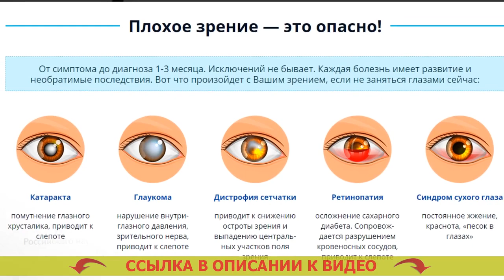СУЛЬФАТ ЦИНКА КАПЛИ ГЛАЗНЫЕ 🔥 ГЛАЗНЫЕ КАПЛИ НА Д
Препарат Vizox ликвидирует грубые нарушения зрения, воссоздавая сосуды и ткани глаза.
- Воссоздает зрение за счет Вытяжки Аронии.
- Устраняет замутнение хрусталика посредством Вытяжки Женьшеня.
- Снимает утомленность и воспаление благодаря Концентрату Арники.
- Оздоровляет офтальмологическое давление силою Экстракта Ирги.

Почему 99% технологий вернуть зрение человека безрезультатны?
- Болезни глаз — доходная ниша для фармацевтов и компаний производителей оптики. Которым просто невыгодно, чтобы Вы стали здоровы.
- Наибольшее число препаратов закапываются непосредственно в ваши глаза, пробуждая аллергию, сухость и ожог.
- Дорогие операции очень часто ведут к нелегким проблемам и совершенной утрате зрения.

Отчет спеца: «Vizox — превосходнейшее средство для оживления зрения в любом возрасте».

«Абсолютно все патологии зрения порождены износом и непроходимостью сосудов в глазах.

На сей день появилось совсем новационное лекарство Vizox, которое было реализовано японскими медиками в закрытой лаборатории. Vizox целиком и полностью возобновляет зрение, фиксируя стенки сосудов и очищая хрусталик глаза.

Vizox полностью безвреден для организма, так как состоит исключительно из натуральных ингредиентов. Эффективность и защищенность средства Vizox подтверждена различными клиническими испытаниями.

Как доктор медицины я настоятельно рекомендую Vizox каждому, у кого существуют проблемы со зрением». Глазные капли тетрациклин.

Н. Хилокомод глазные капли аналоги дешевые. Я. Капли в глаза для улучшения зрения. Сенченко, натуропат, эксперт Международной федерации офтальмологии. Сильно слезятся глаза на улице что делать.

Представьте себе, каким образом поменяется Ваша повседневная жизнь, когда у Вас заново окажется зрение «единица». Вита йодурол глазные купить в москве.
- Больше никаких очков и контактных линз. Эй пи ви капли для глаз инструкция.
- Более абсолютно никаких морщинок от хронического прищуривания глаз в усилиях увидеть шрифт. Тетрациклин при ячмене.
- Ваши глаза не станут воспаляться и уставать в результате работы за компом. Лечение бинокулярного зрения.
- Вы бросите переводить доходы на бесполезные капли и дорогие операции. Капли от рези в глазах отзывы.
- Вы наконец-то в силах глянуть на этот прекрасный мир широко распахнутыми глазами. Капли визин для глаз от чего помогает.

Сульфат цинка капли глазные Сульфат цинка капли глазные .